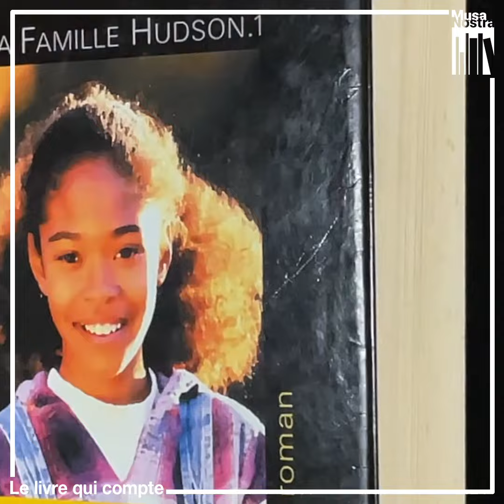#67 Johann Lassey (2ème partie) Le livre qui compte